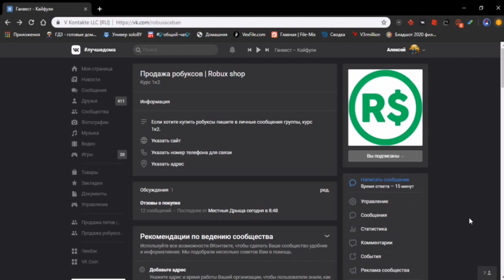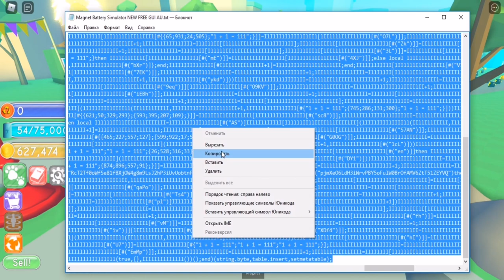ЧИТ ДЛЯ СИМУЛЯТОРА РОБЗИ | MAGNET BATTERY SIMULATOR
Сегодня в ролике вы увидите самый крутой чит для Magnet Battery Simulator, с помощью него вы очень быстро прокачаете свой аккаунт.

Qwix(чит).

Соц.сети

Не читать.